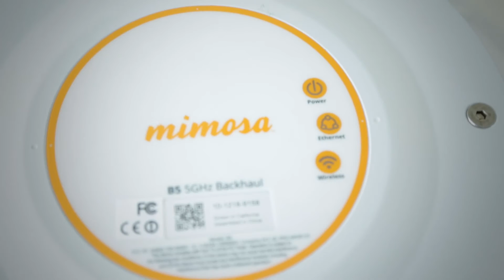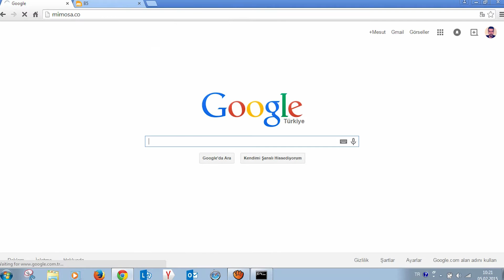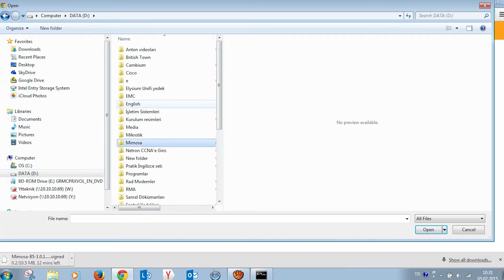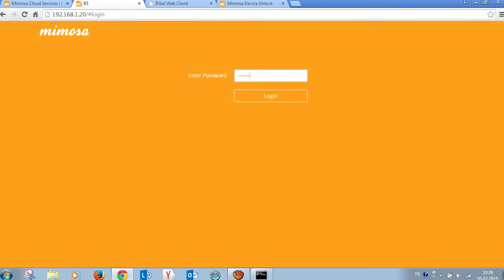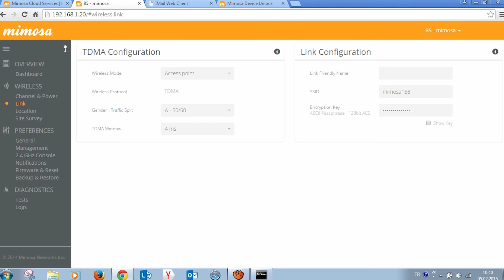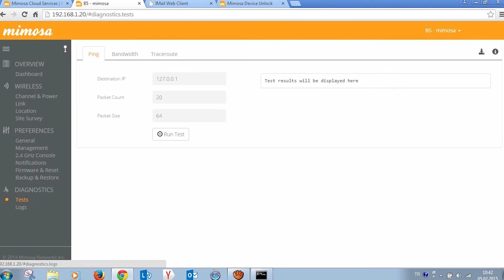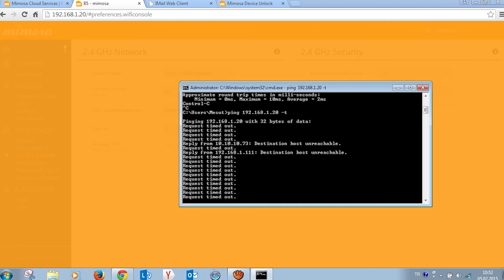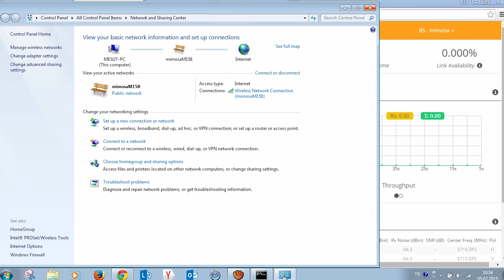Mimosa B5 Backhaul Özellikler ve Teknik Kurulum Mesut Bektas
Türkiye distribütörü olduğumuz Mimosa Network ürünlerinden ileri teknoloji ürünü B5 Backhaul cihazına ait, Türkçe hazırlanmış teknik bilgi ve kurulum videosu